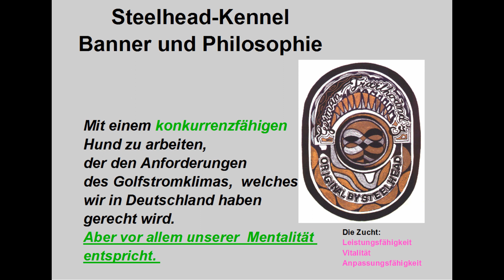Die entscheidenden 15 Minuten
Viel Arbeit, denn es sind andere genmässig zusammengesetzte GTHs wie vor ca. 20 Jahren.
Ich hatte  Genmaterial mit reingenommen in den letzten 20 Jahren welche man wohl brauchte, allerdings kommt man wenn dieser Typ HUND eingespannt war, schlecht in den sog. Kopf hinein. Das bedarf viel Arbeit.
 Vor allem aber in den Generationenfolgen. Denn es gab Generationen da war der beste "Dogman" .. nun der stand auf verlorenem Posten.

Wir sind jetzt wieder in der glücklichen Lage.. dies absolute Ganghärte gepaart mit WTP... zu vereinen. Dank Generationen der GTH-ZUCHT.

Ich habe meist jedes Jahr Junghunde und Welpen die in den Transfer kommen.  Informieren sie sich.